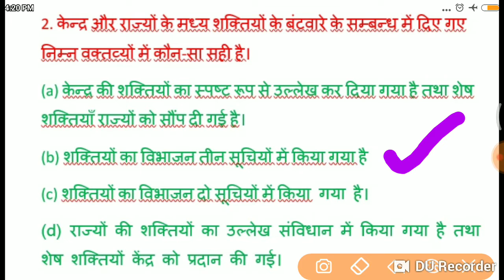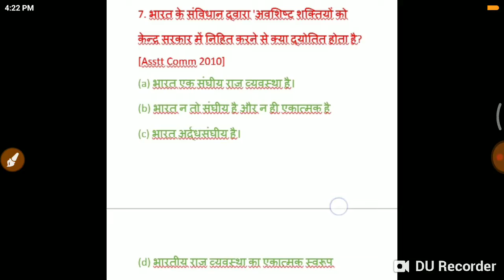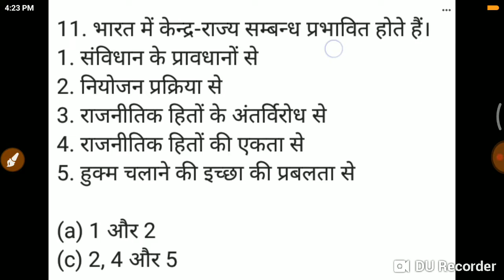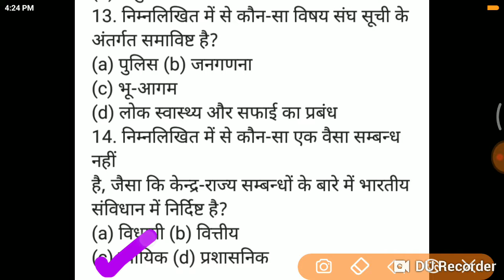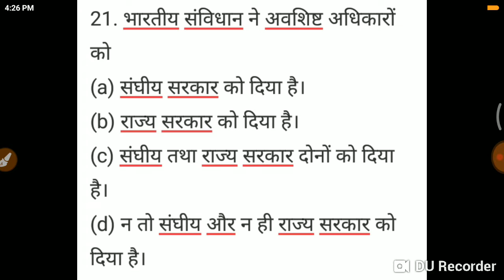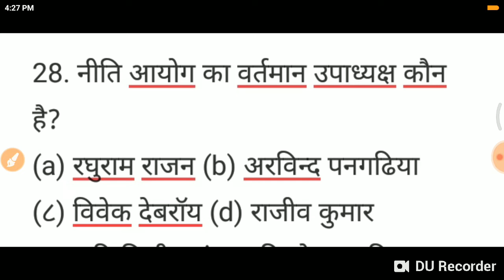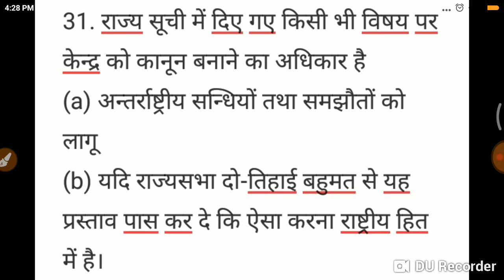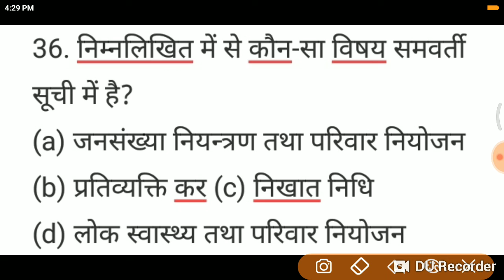BPSC/BSSC/RAILWAY/SSC- केन्द्र और राज्य संबंध से संबंधित महत्वपूर्ण objective प्रश्न।